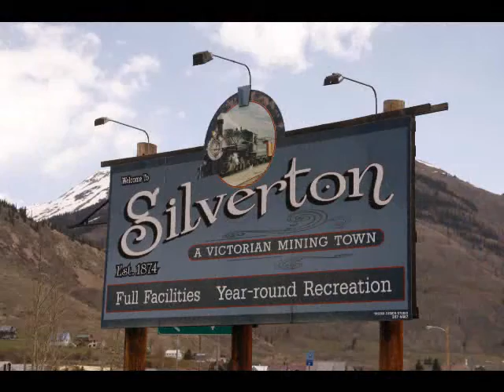Durango & Silverton Narrow Gauge Railroad